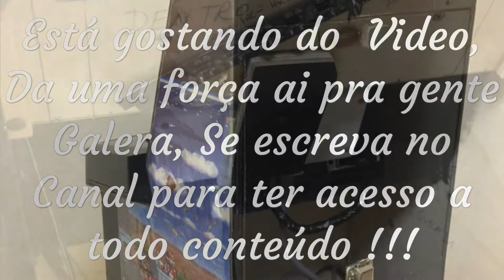Mini Arcade Montagem em breve...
Mini Arcade Com Dingoo A320...